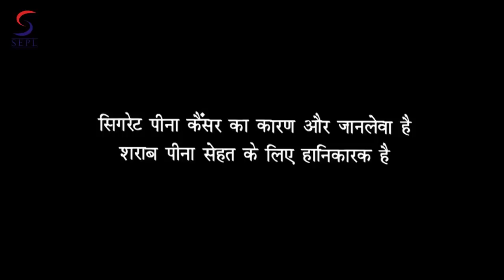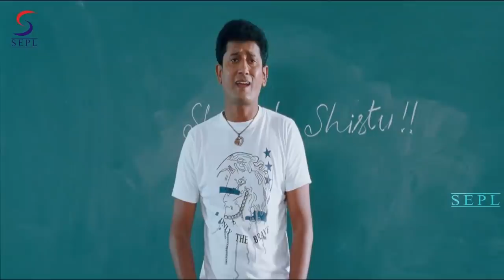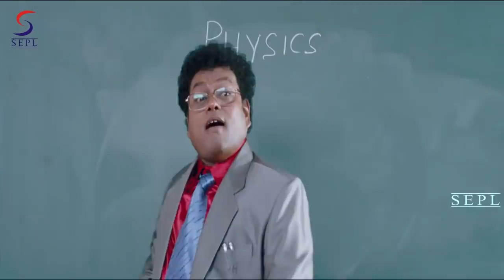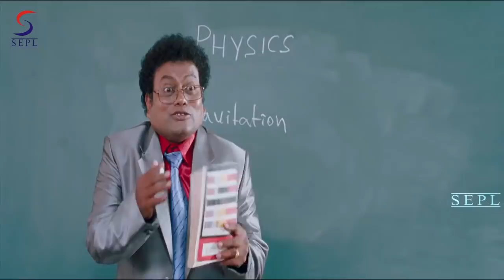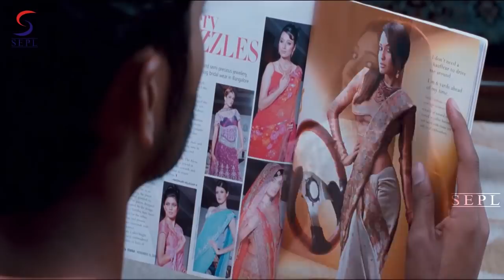दिलवाले की जंग Dilwale Ke Jung | 2018 साउथ इंडियन हिंदी डब्ड़ फ़ुल एचडी मूवी | योगेश, भामा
"इस बॉलीवुड हिंदी एक्शन मूवी को देखें" "दिलवाले की जंग" (सुपर हिट दक्षिण फिल्म से डब)

अभिनीत: - योगेश, भामा, साधु कोकीला

सारांशः - "यह कहानी एक युवा लड़के अजय (योगी) के बारे में है, जो अंतिम वर्ष की एक डिग्री वाली छात्र है जो अरुंधती (भामा) के साथ प्यार में आती है। वह अपने प्यार को व्यक्त करने के लिए डरता है, क्योंकि वह उसे अस्वीकार कर सकती है। अरुंधती भी अजय से प्यार करते हैं, लेकिन उनमें से कोई भी एक दूसरे के लिए अपना प्यार व्यक्त नहीं करता है, लेकिन एक दिन जब उसके माता-पिता ने शादी के लिए उसे फटकारा, वह उनके लिए उनके प्यार का खुलासा करती है। मध्यकाल में अजय अपने दोस्त के साथ अचल संपत्ति के कारोबार में शामिल हो जाते हैं और हत्या के लिए दोषी ठहराते हैं जिससे वह उसे छिपाने के लिए मजबूर कर देता है। "